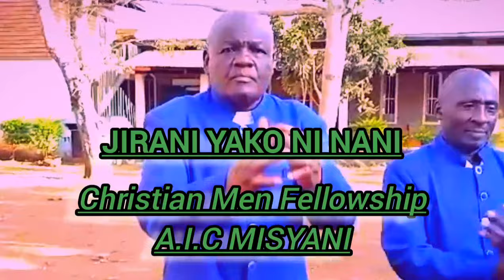JIRANI YAKO NI NANI?- Christian Men Fellowship A.I.C Misyani. Please like and subscribe.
Mfano wa Msamaria mwema na mtu mjeruhiwa